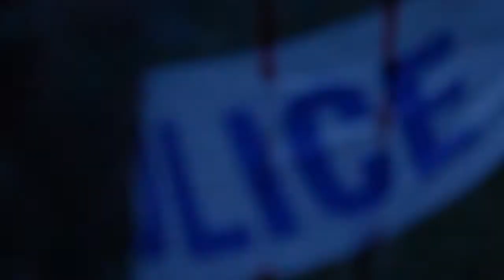THE HUNTING - TRAILER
This video is my own creation of a crime trailer, the music, the filming and editing was all done by myself.
(This is NOT real and is in no way associated with NETFlIX, just a bit of fun)
I used Audiotool to create the track